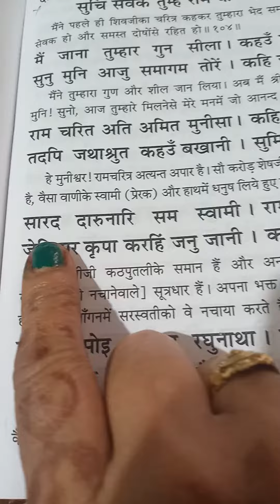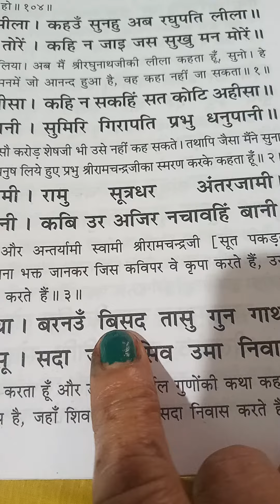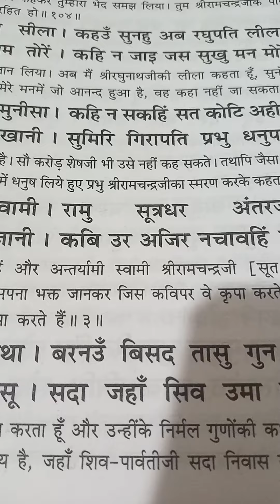🚩दिव्य यात्रा:रामचरितमानस श्रीराम का महाकाव्य बालकांड जिससे प्रभु श्रीराम जी प्रेम करते है🛕धुन,कजरी